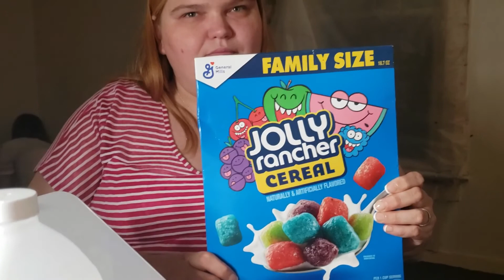WEIRD THINGS WE FIND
WE FOUND SOMETHING OUT THE BOX AND ITS FROM PRINGELS